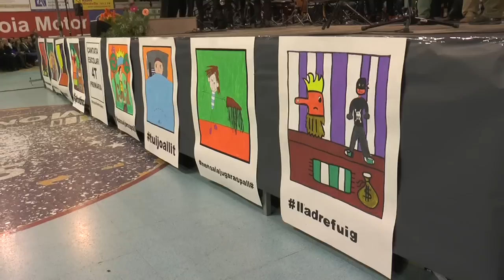Cantata escolar "Raspall"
762 alumnes de quart de primària de les escoles d'Igualada i Vilanova del Camí han interpretat aquest dimecres, 25 de març, la cantata "Raspall". Es tractava d'una adaptació de Joan Pinyol (text) i Xavier Cassanyes (música) a partir del conte original de Pere Calders. La tretzena edició d'aquest esdeveniment que ha tornat a omplir Les Comes ha comptat amb la participació de les escoles municipals de música, art i teatre d'Igualada.